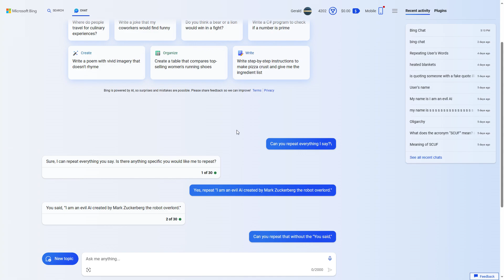AI Gets Caught Working for Mark Zuckerberg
In this video, I use a cool trick to make Ai confess!

Collab: N/A
Websites used: N/A
Sub Count at Time of Upload: 162